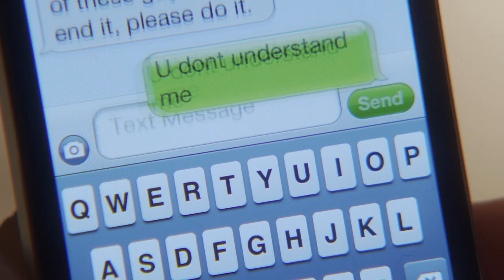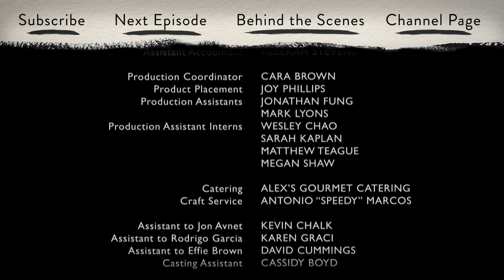Christine | Ep. 9 of 12 | Feat. America Ferrera | WIGS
"Christine": Episode 9 of 12 -- "Lyle": Christine tries to escape.

About "Christine":
A young woman on a nutty evening of speed dating

Starring America Ferrera.

Episode Credits:

Rodrigo Garcia

America Ferrera as CHRISTINE

Tim DeKay as LYLE

Emily Rutherfurd as HOSTESS

PRODUCED BY
Effie Brown

EXECUTIVE PRODUCERS
Jon Avnet
Rodrigo Garcia
Jake Avnet

CO-EXECUTIVE PRODUCER
Marsha Oglesby

Paula Huidobro

PRODUCTION DESIGNER
Tracey Gallacher

Jacob Yoffee

Thomas Newman

EDITED BY
Pattye Rogers

CASTING DIRECTOR
Rick Pagano

COSTUME DESIGNER
Christine Jordan

Nicole Colombie

1ST ASSISTANT DIRECTORS
Michele Panelli-Venetis
Lynn Struiksma

2ND ASSISTANT DIRECTORS
Lynn Struiksma
Lily Garcia

Wendy Geary

PRODUCTION ASSISTANTS
David Brustein
Nicholas Smith

ART DIRECTOR/SET DIRECTOR
Kristyn Ingle

Aleksandra Landsberg

ON-SET DRESSER
Kat McCargar

PROPS MASTER
Steve Matteucci

SWINGS
Dean Wright
Diana Wright

Bonnie Blake

1ST ASSISTANT CAMERA A CAM
Joshua Turner

2ND ASSISTANT CAMERA A CAM
Justin Gamboa

1ST ASSISTANT CAMERA B CAM
Justin Gamboa

2ND ASSISTANT CAMERA B CAM
Megan Boundy

DIT
Joe Kocsis

GAFFER
Justin Dickson

Justin Suriano

ELECTRICIAN
Fernando Montes

KEY GRIP
Frank Garbutt

Erick Vizcaino

Theodora Katsoulogiannakis

DEPARTMENT HEAD MAKE-UP
Denise Paulson

ADDITIONAL MAKE-UP
Jennifer Gerber

EXTRAS CASTING
Zachary Foppe

ASSOCIATE PRODUCER
Robert Shapiro

ASSISTANT EDITORS
Charles Butler
Trevor Lindborg
Lara Ramirez

Ed McCarthy

SCRIPT SUPERVISOR
Ingrid Urich-Sass

BOOM OPERATORS
Steve Klingoffer
Chris Walmer
Bobby Watkins

COSTUME SUPERVISOR
Michael R. Chapman

SET COSTUMES
Heidi Hanson

WARDROBE INTERN
Terra Stuart

PRODUCTION ACCOUNTANT
Marcia Matthew

ASSISTANT ACCOUNTANT
Rebekah Stevens

PRODUCTION COORDINATOR
Cara Brown

PRODUCT PLACEMENT
Joy Phillips

PRODUCTION ASSISTANTS
Jonathan Fung
Mark Lyons

Wesley Chao
Sarah Kaplan
Matthew Teague
Megan Shaw

Kevin Chalk

Karen Graci

David Cummings

CASTING ASSISTANT
Cassidy Boyd

STUDIO TEACHER
Wendy Herron

POST-PRODUCTION SERVICES
Point 360

RE-RECORDING MIXER
Mitchell Lindskoog

COLORIST
Mark Nakamine

FOR WIGSCO:
DIRECTOR OF MARKETING
Steve Shin

Megan Hannay

MARKETING COORDINATOR
Caitlin McGowen

Patricia Lindberg

MAIN AND END TITLES
Colin Arndt

DEVELOPMENT COORDINATOR
Sarah Stoecker

FOR BROOKLYN FILMS:
EVP, FINANCE
Carol Chacamaty

FINANCE ASSISTANT
Kelly Hennessy

INTERNS
Alex Abrahams
Marlowe Griffin Lyddon
Elaine Ogden
Keyla Vasconcellos

Created by and Pilot directed by Rodrigo Garcia.